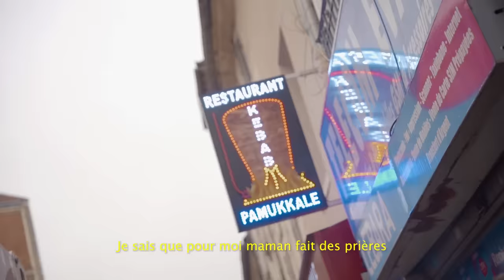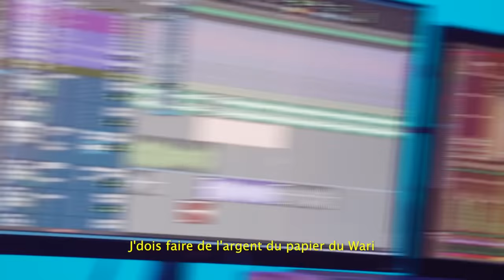Mig - 18 Mars (Annonce Officielle)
🎧 Mig marque son retour avec son titre 18 Mars disponible en streaming

Réalisation : Ervin pour @135Media
Prod : ST-ban Ortega
Mixage : Mixbydam
Mastering : Benjamin Terrier